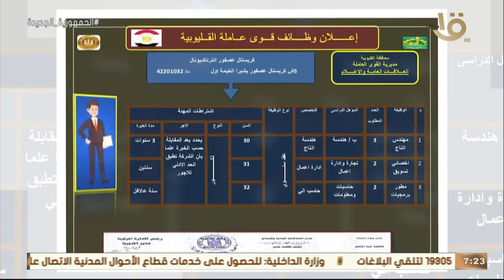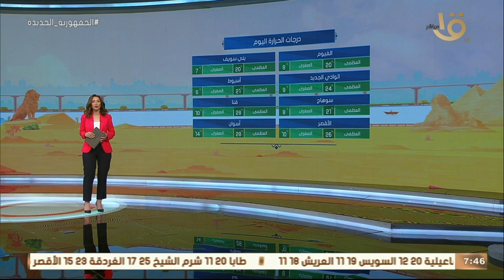ضخ كميات كبيرة من الأرز الأبيض الفترة المقبلة - ما هي أسباب نقص فيتامين " د " .. وحلقة 21-2-2023